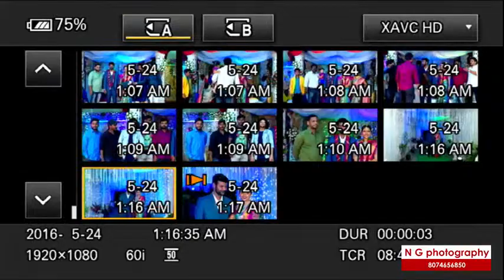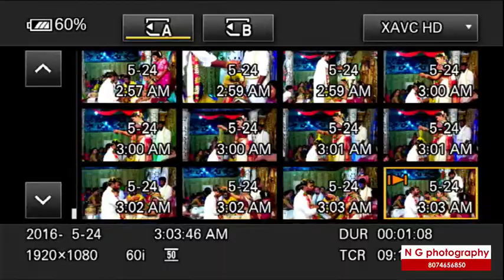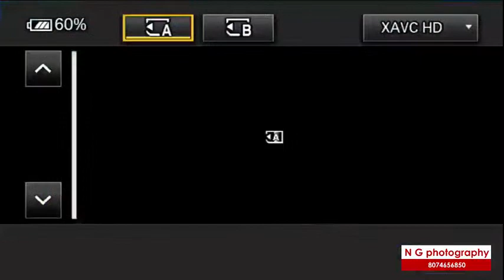Live Wedding Chi Krishnam Raju with Chi.La.Sow. Ramya Sai AT : Savera N G photography 8074656850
Chi Krishnam Raju

(Youngest S/o. Late Sri Adapa Surya Prakash Rao & Smt. Kosamani)

with

Chi.La.Sow. Ramya Sai

(Eldest D/o. Smt. Meka Srujana-Late Sri Meka Ravi)

Sumuhurtham : On Thursday 14th April 2022 at 10:45 P.M.

Venue : Savera Function Hall, Yousufguda, Hyderabad, T.S.

Reception: 7-00 PM. onwards

Dinner Follous..

Yours

Sri Kolli Ram Brahma Reddy Smt. Kolli Dhanalakshmi

With best compliments from: Near & Dear

Santi Priya Adapa